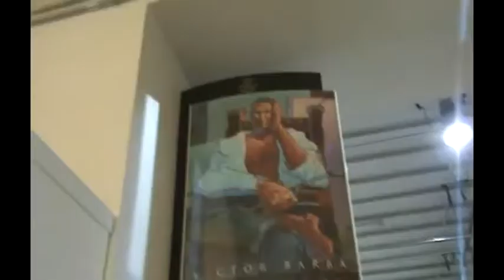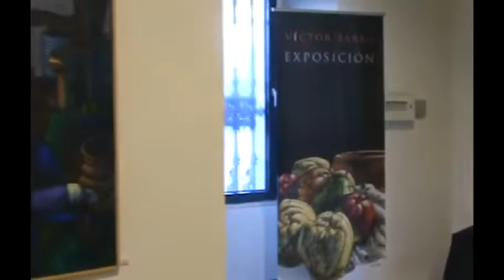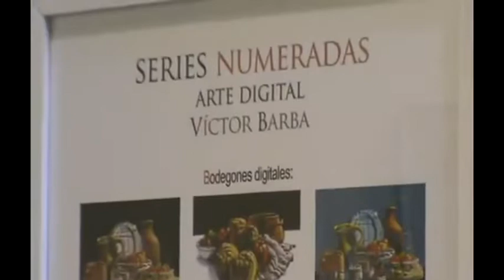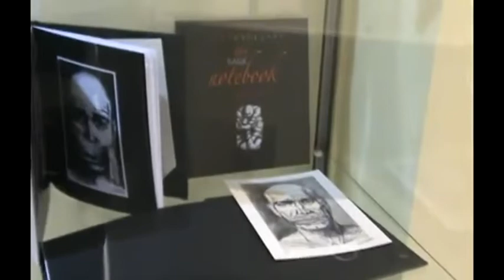Exposición de Víctor Barba, de Puertollano, Palacio Cibeles, Planta Baja, Sala exposiciones Correos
Exposición de Víctor Barba, de Puertollano, en el Palacio de la Cibeles, Planta Baja, Sala de exposiciones de Correos